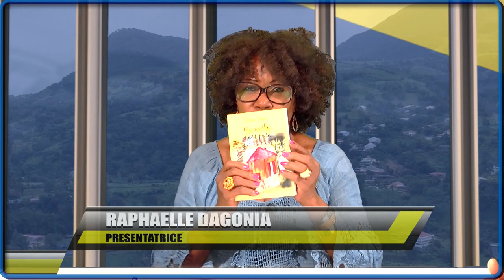Ginette Zenon, auteur d’Un merle s’est posé sur la case, est l’invitée de Raphaëlle !